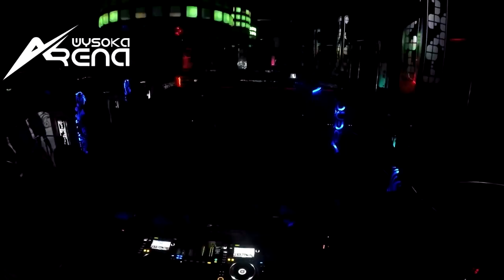DJ HAZEL live 2018 Klub Arena Wysoka k.Elbląga HAZELOWY ROZPIERDOL GŁOWY GoPro Hero 5